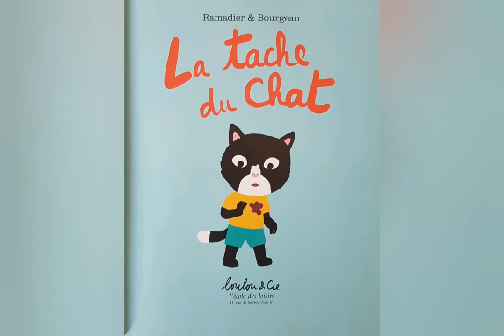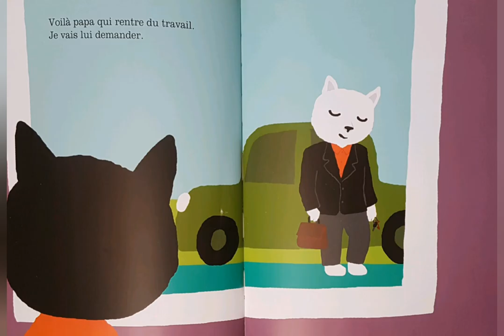La tâche du chat. Livre audio. Histoire pour enfant.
Lecture du livre "la tâche du chat" de Ramadier et Bourgeau.